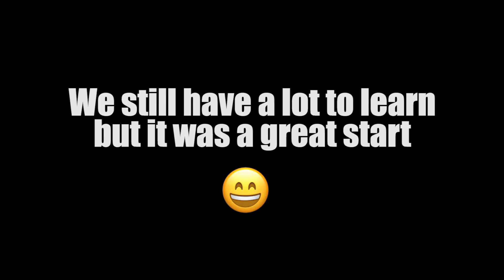My Huskies Try Mushing for the FIRST Time!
My Huskies Try Mushing for the FIRST Time! Kakoa & Sky loved mushing just as I had hoped and I enjoyed it just as much watching them run and riding behind them! I can’t wait to continue to get better at it and hopefully do some off-road mushing soon!

If you want to send anything that will be in our mail opening video, Send it here:

If you are reading this Sky & Kakoa 💙 you!